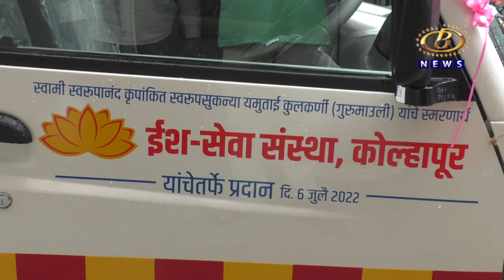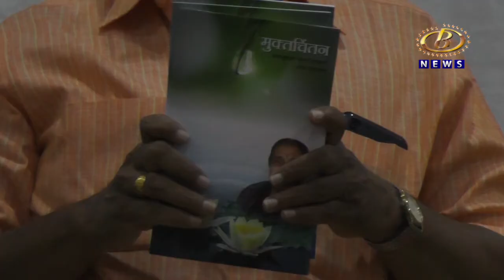यमुनाताई कुलकर्णी यांच्या जन्मशताब्दी वर्षानिमित्त सिध्दगिरी मठाला रूग्णवाहिका प्रदान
स्वरूप सुकन्या यमुनाताई कुलकर्णी यांच्या जन्मशताब्दी वर्षानिमित्त इश सेवा संस्थेकडून सिध्दगिरी मठाला रूग्णवाहिका प्रदान
Channel B